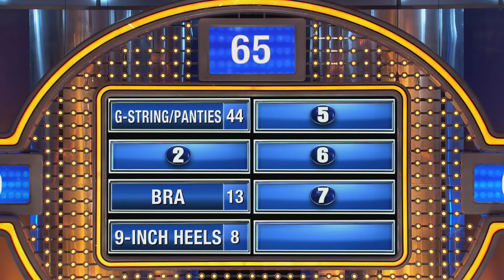I saw it in a movie!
Name something a stripper considers part of her work uniform...